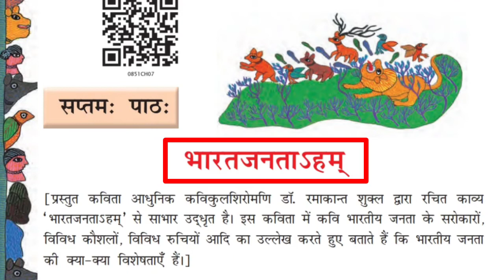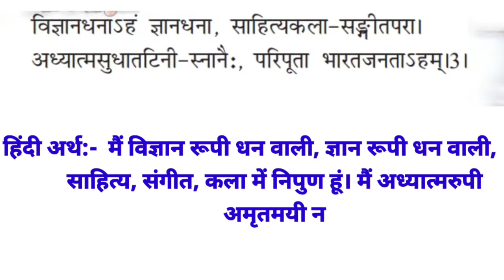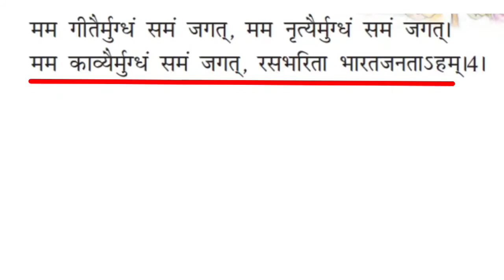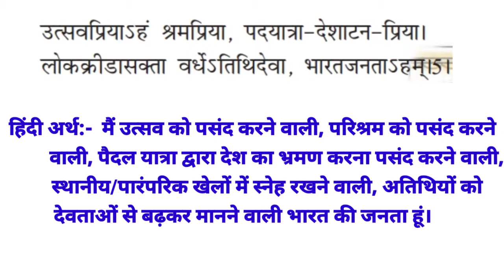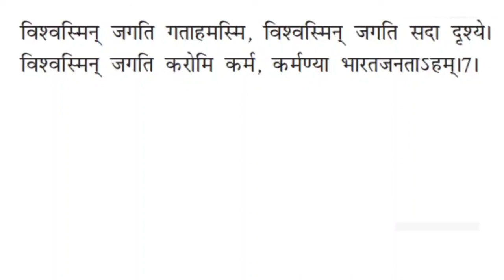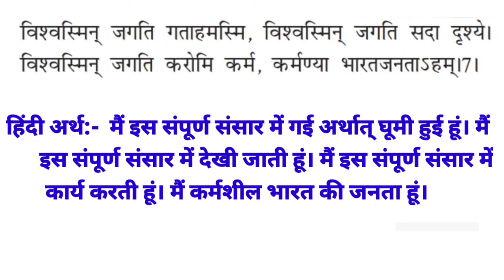NCERT Class-8 || संस्कृत Chapter-7 "भारतजनताऽहम्" || Top explanation by Priyanka Choudhary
Hindi cafe,
रुचिरा भाग 3 पाठ 7,
कक्षा 8 बुक संस्कृत पाठ 7,
रुचिरा भाग 3 पाठ 7 भारत जनता अहम,
कक्षा 8 संस्कृत पाठ 7,
भारत जनता अहम पाठ का हिंदी अनुवाद,
रुचिरा भाग 3 पाठ 7 का हिंदी अनुवाद,
भारत जनता अहम संस्कृत पाठ 7,
ruchira bhag 3 chapter 7,
class 8 Sanskrit chapter 7,
ruchira bhag 3 chapter 7 Bharat Janta aham,
class 8 Sanskrit chapter 7 Bharat Janta aham,
Bharat Janta aham paath ka Hindi anuvad,
Bharat Janta aham complete explanation in Hindi,
ruchira bhag 3 chapter 7 ka Hindi anuvad,
Bharat Janta aham Sanskrit chapter 7,
Bharat Janta aham Sanskrit chapter first for class 8,
trading video,
trending,
Bharat Janta aham top explanation,
Bharat Janta aham chapter first top explanation,
Hindi best teacher,
Bharat Janta aham complete explanation class 8,
Bharat Janta aham chapter 7,
Bharat Janta aham,
class 8 chapter 7 in Sanskrit,
class 8 chapter 7 in Sanskrit by Priyanka mam,
class 8 chapter 7 in Sanskrit by Hindi Cafe,
class 8 Sanskrit chapter 7 by Hindi Cafe,
class 8 Sanskrit chapter 7 by Priyanka Chaudhary,
class 8 Sanskrit chapter 7 by Priyanka mam,
class 8 Sanskrit chapter 7 ki sampurn shlok on ka Hindi anuvad,
class 8 Sanskrit chapter 7 ki top video,
Bharat Janta aham chapter in Sanskrit,
Bharat Janata aham ke slokon ka Hindi anuvad,
class 8 Sanskrit chapter 7 ke sampurn shlok,
Hindi cafe,
Priyanka Choudhary,